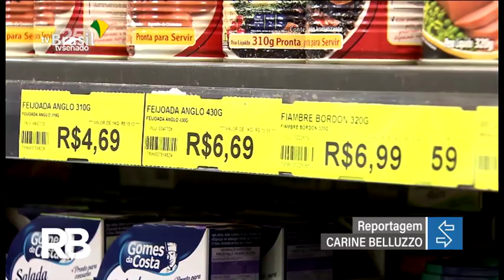Senado aprova salário mínimo de R$ 1.100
O plenário do Senado aprovou nesta quinta-feira (27) a Medida Provisória 1.021/2020, que elevou o salário mínimo para R$ 1.100 a partir de 1º de janeiro deste ano. De acordo com o relatório, o acréscimo corresponde à variação da inflação medida pelo Índice Nacional de preços ao consumidor (INPC) de janeiro a dezembro do ano passado. A medida custa R$ 17,3 bilhões para o governo. O texto segue para promulgação.